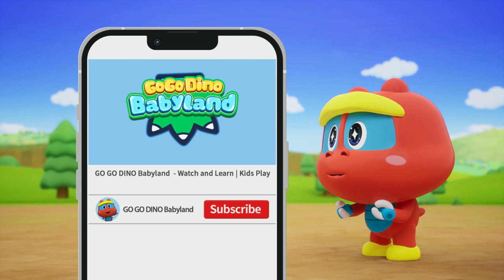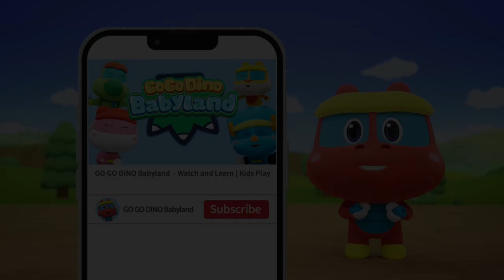🌈 Learn Colors with GOGODINO Babyland | 11 Delicious Fruit Smoothies🍧 | Color Play | Color for Kids